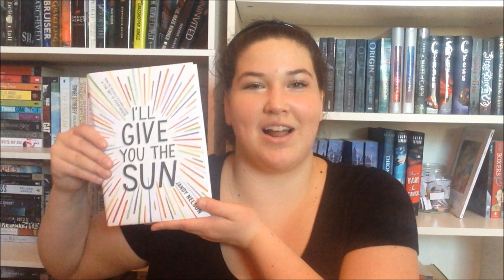REVIEW: I'll Give You The Sun by Jandy Nelson!